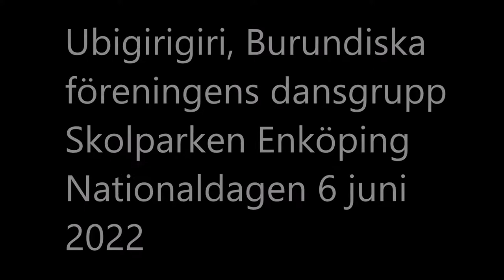Ubigirigiri burundiska föreningens dansgrupp Nationaldagen 6 juni 2022 Skolparken Enköping